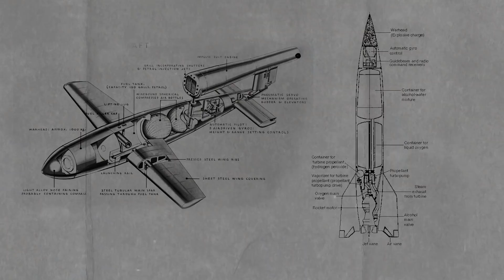MI6’s Secret War - WW2 - Spies & Ties 13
Britain's MI6 is caught off guard when war breaks out. As the Germans advance across Western Europe MI6’s networks collapse, and Britain becomes almost blind. MI6 have their secret weapons at Bletchley Park but they now face a painful struggle to rebuild their eyes in Europe.

Hosted by: Astrid Deinhard
Director: Astrid Deinhard
Producers: Astrid Deinhard and Spartacus Olsson
Executive Producers: Astrid Deinhard, Indy Neidell, Spartacus Olsson
Creative Producer: Marek Kamiński
Community Management: Ian Sowden
Written by: James Newman
Research by: James Newman
Map animations by: Daniel Weiss
Map research by: Sietse Kenter
Edited by: Karolina Dołęga
Artwork and color grading by: Mikołaj Uchman
Sound design by: Marek Kamiński
Colorizations by:
Mikołaj Uchman
Daniel Weiss

Image sources:
Portrait of Stewart Menzies courtesy of National Portrait Gallery
Venlo Incident reenactment pictures courtesy of Nationaal Archief
Icons from the Noun Project: book shelf by Graphic Enginer, Chandelier by Vectors Point, shelf by maspao
Imperial War Museums: E446, CMH 26392
National Archives NARA
Bundesarchiv